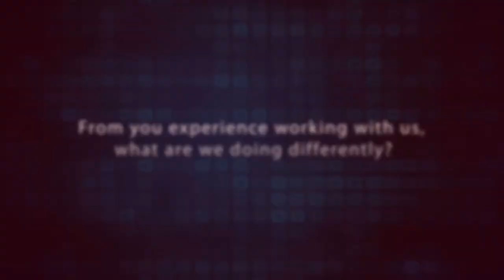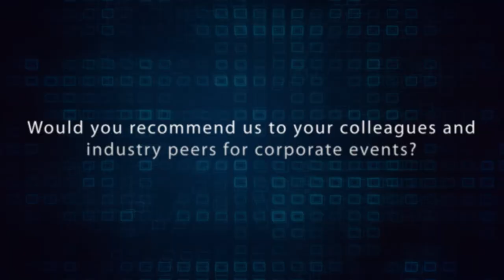Testimonial from Arab Monetary Fund & Fintech Bazaar｜Mr. Mohamed Roushdy